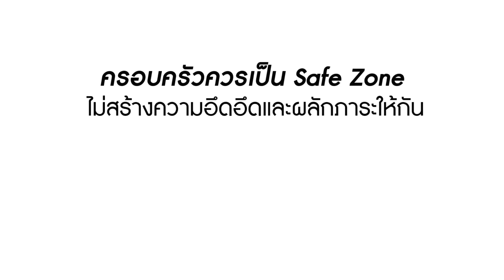เมียกับแม่ แค่ผมทำงานก็เหนื่อยแล้ว! | Lovely Family TV